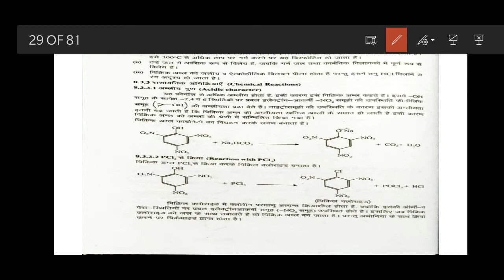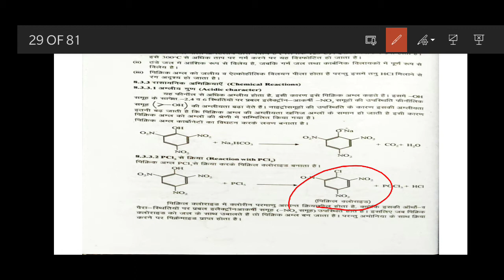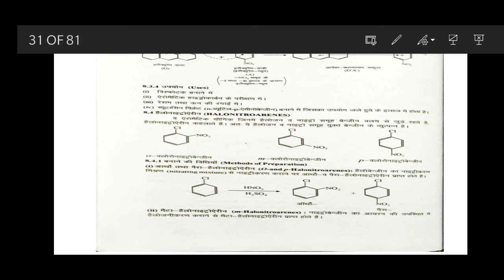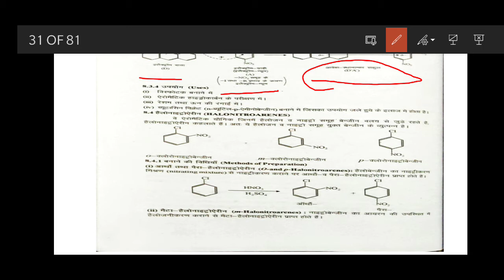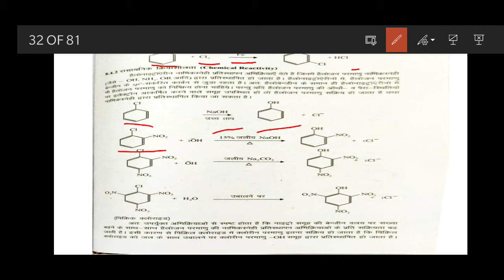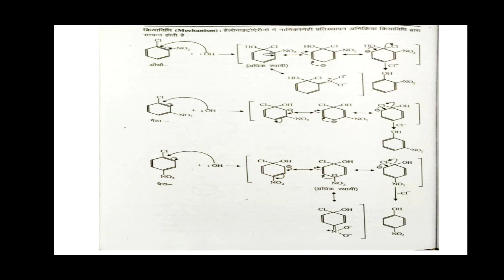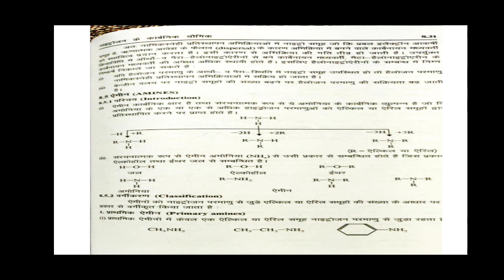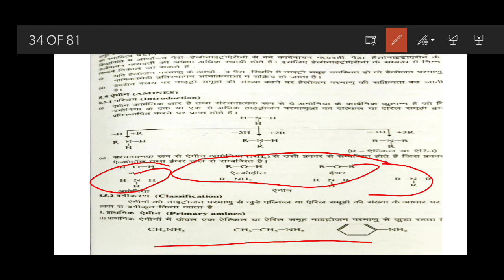Dr Rekha Kalani, B. Sc. Part 2, Paper 2, Unit 5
Organic compounds of nitrogen